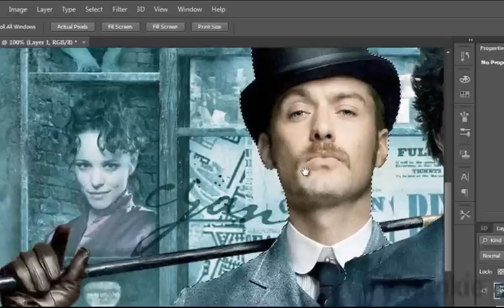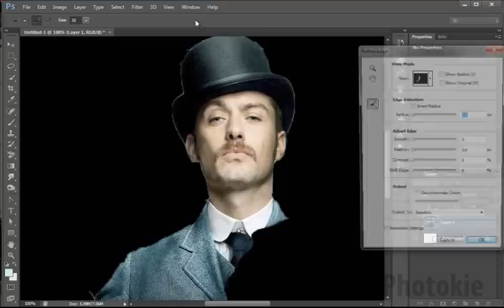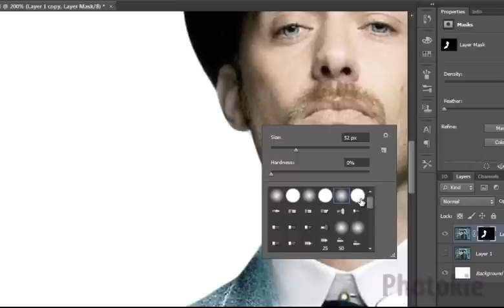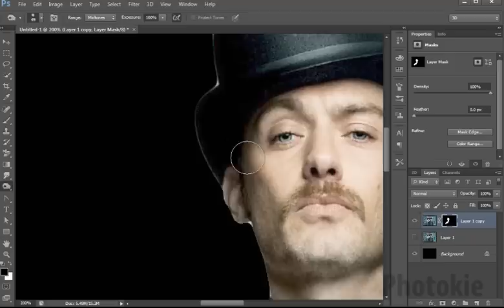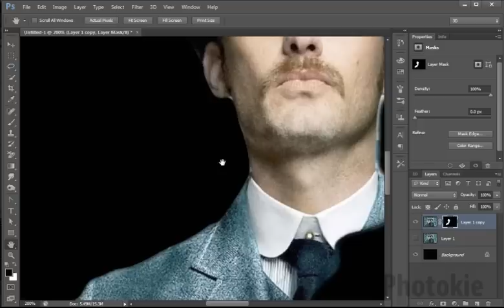Photokie - Photoshop селекция с инструмент за бърза селекция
Ето как да маркираме / направим селекция с инструмента за бърза селекция 'quick selection tool' и да я подобрим с инструмента 'refine edges'